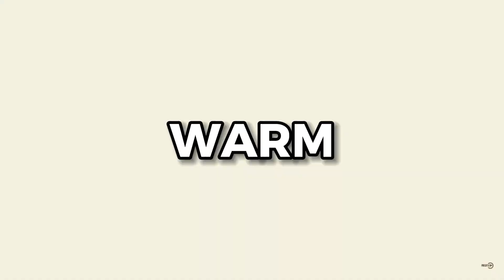[FREE] UK Drill Type Beat X Ny Drill Type Beat "WARM" | UK Drill Instrumental 2023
[Prod By CLG X ​⁠​⁠​⁠​⁠​⁠​⁠@prodstark     ]

[FREE]  UK Drill Type Beat X NY Drill Type Beat | Drill Type beat 2023

UK Drill Type beats X NY Drill Type Beats | UK Drill INstrumental 2023